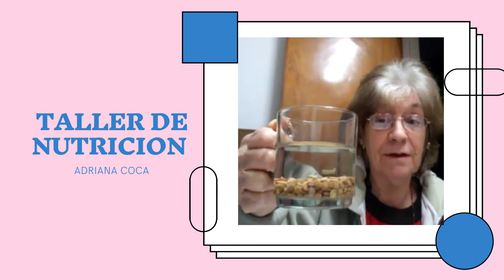Taller: Nutrición UpamiUNLa 2021. A cargo de Adriana Coca